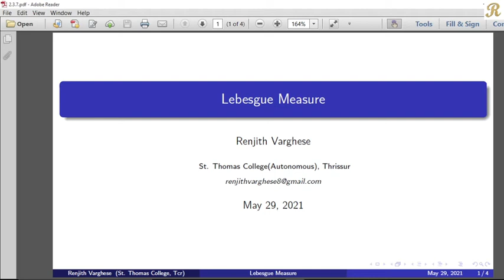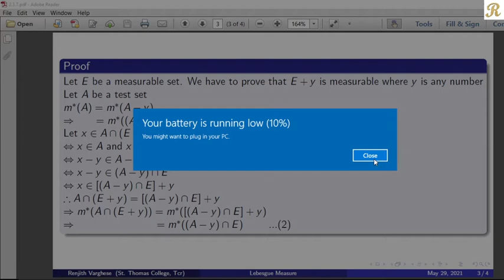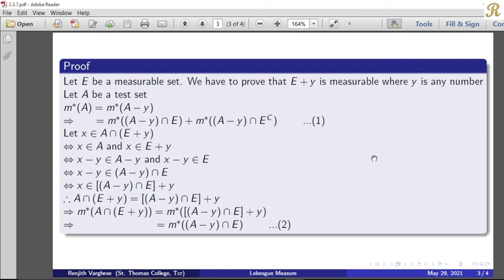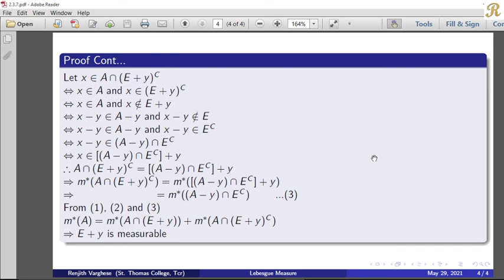Lebesgue measure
2.3 The sigma algebra of Lebesgue measurable sets
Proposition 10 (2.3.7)